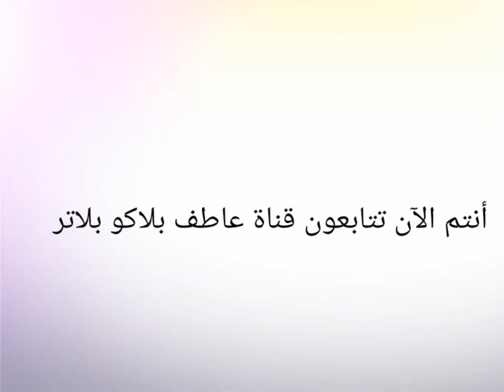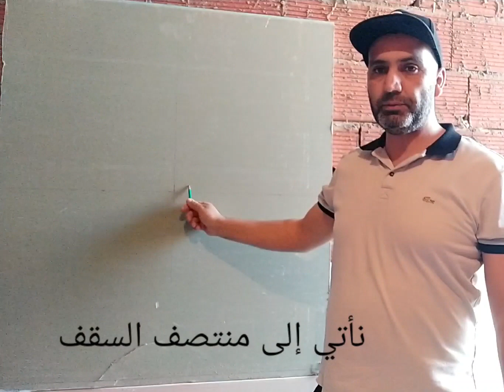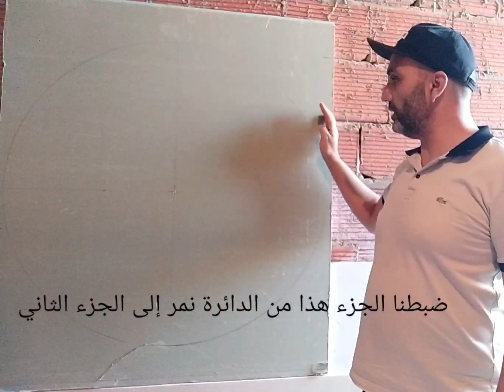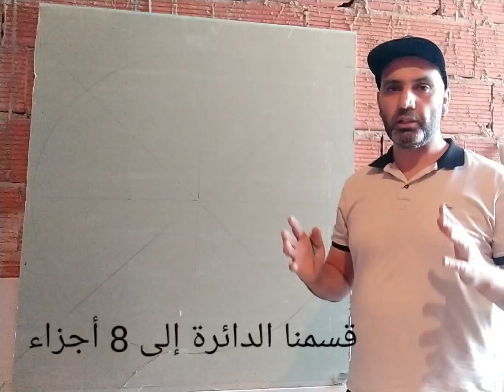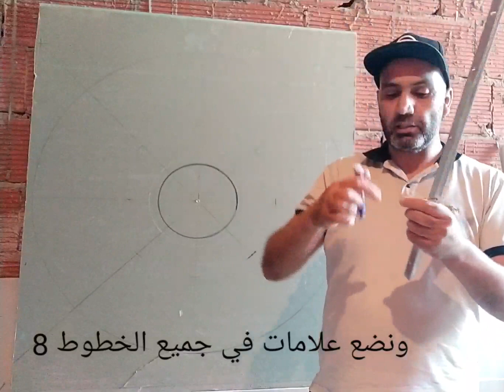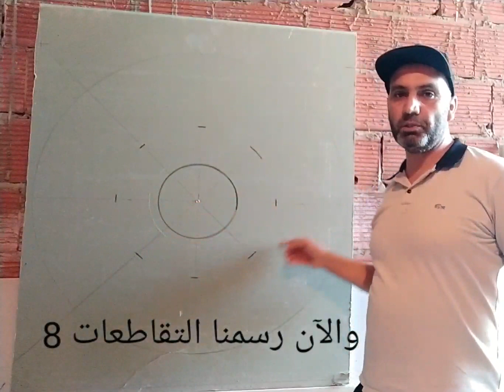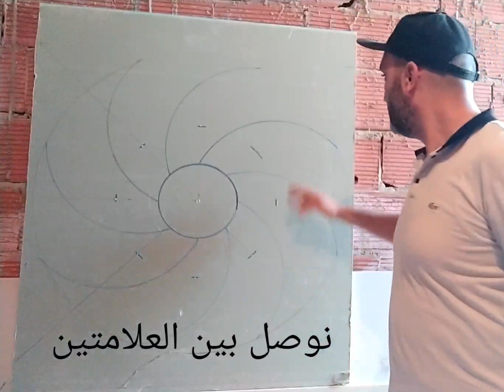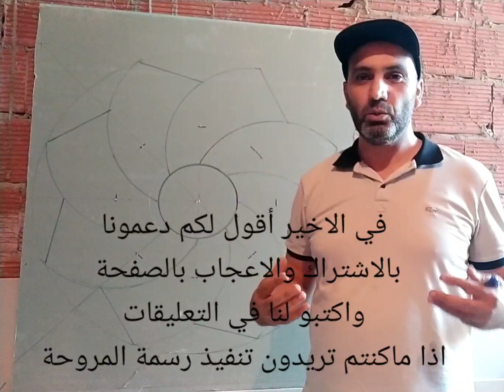طريقة عمل ديكور مروحة جبس بورد أو بلاكو بلاتر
جبس بورد
تركيب جبس بورد اسقف
جبسون_بورد
طريقة عمل مروحة جبس دورد
ديكور
ديكورات بلاكو بلاتر
بلاكو_بلاتر
تركيب اسقف بلاكو بلاتر
طريقة عمل مروحةبلاكو بلاتر